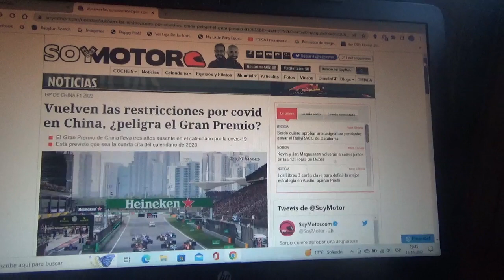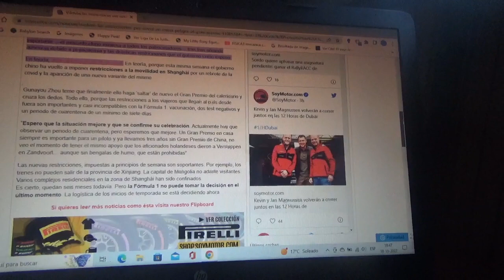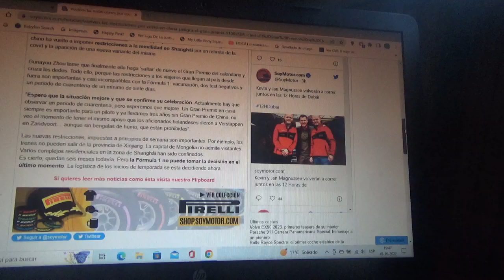El GP de China de F1 2023 podría nuevamente ser postergado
Esto debido a que en el país oriental asiático precisamente en la ciudad Shanghai donde se encuentra el circuito del mismo nombre que está como la sede oficial del Gran Premio de China de Fórmula 1 y que lleva 3 años sin disputarse ha habido un nuevo rebrote y otra nueva variante del mismo virus que recientemente afectó a todo el mundo en los últimos años